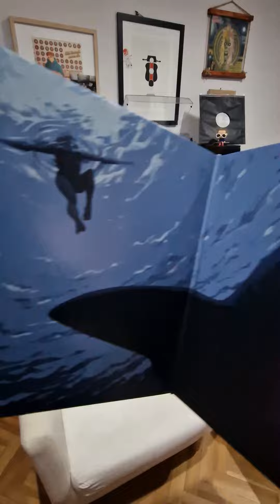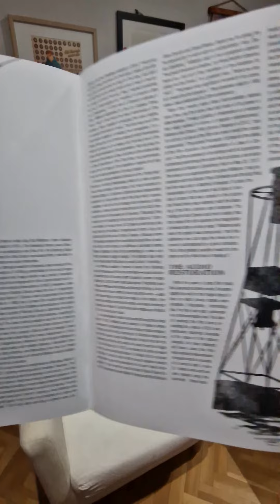Disco Recomendado - Jaws (Tiburon) - Banda Sonora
Pequeño unboxing de la banda sonora de tiburon editado por Mondo, doble vinilo 180 gramos y un pequeño insert con la historia del tema principal.